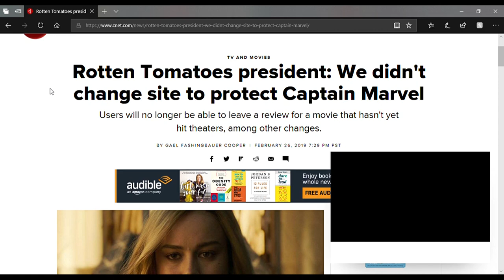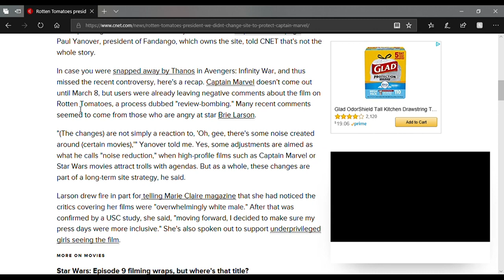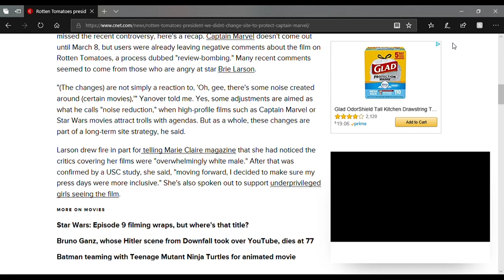Rotten Tomatoes President Gives Interview: Says they are not protecting films.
The president of Rotten Tomatoes has given an interview with CNET, during which he stated that the changes to the website are not to protect any film. I'm not sure I believe him...